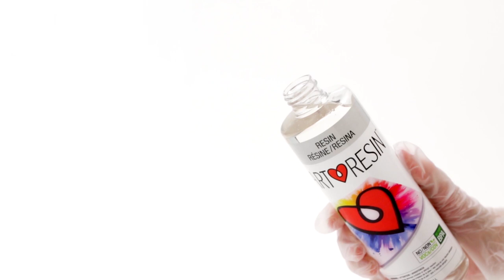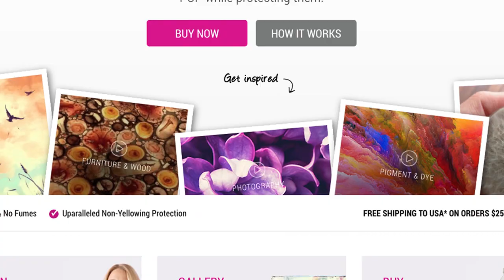How To Resin Pencil Crayon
Today, we demonstrate how to resin over pencil crayon!

Covering a pencil crayon drawing with a coating of ArtResin is easy - in fact, epoxy resin takes it next level, giving it a sleek finish that makes your artwork look like a million bucks!

Measure, mix, pour, spread, cover and wait, and in 24 hours your artwork will go from good to gorgeous!